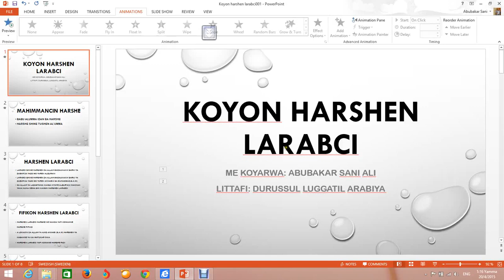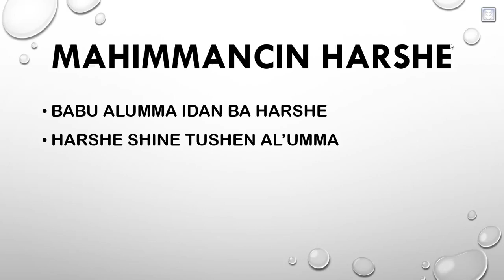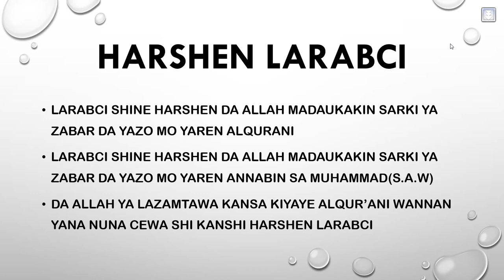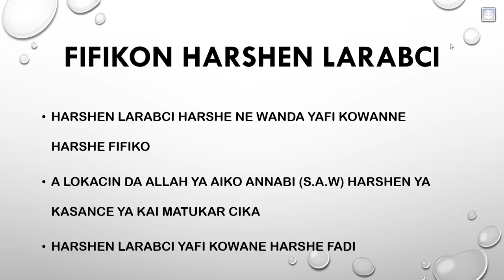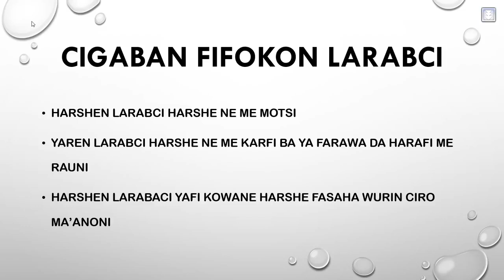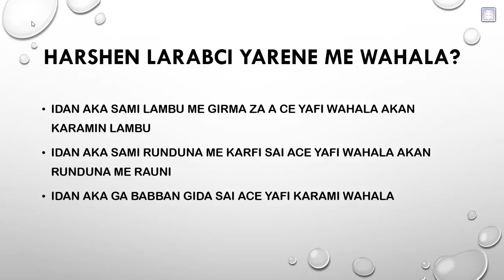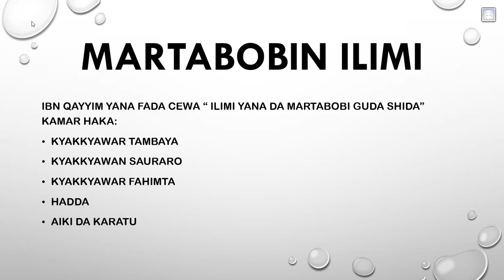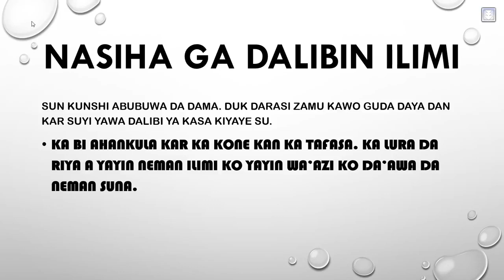KOYON HARSHEN LARABCI DA HAUSA 001